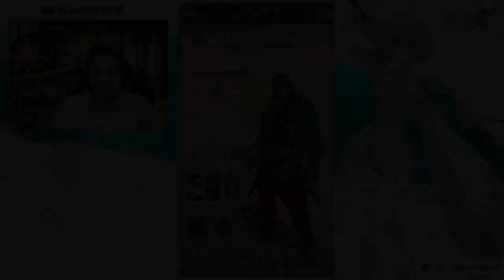DROLE, UN TANQUE DE GUERRA | DROLE CS SPEED (AZUL) | HTE | 7DS: Grand Cross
► REDES

► FUENTES